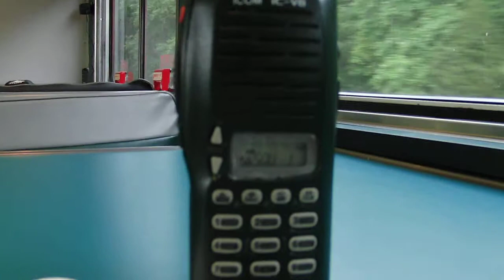Reid Defect Detector